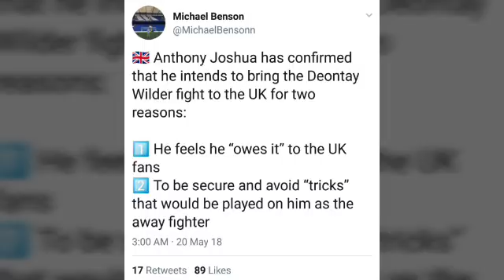Anthony Joshua Confirms Deontay Wilder fight in UK or not at All; Reason why shows he's a UK Punk!!!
Thaboxingclinic313